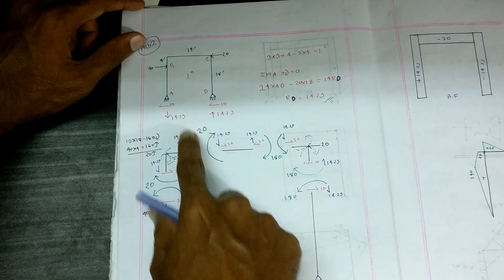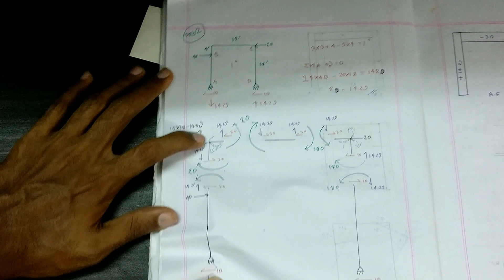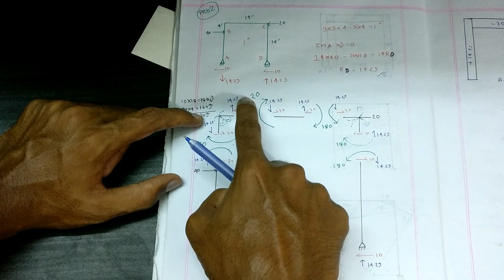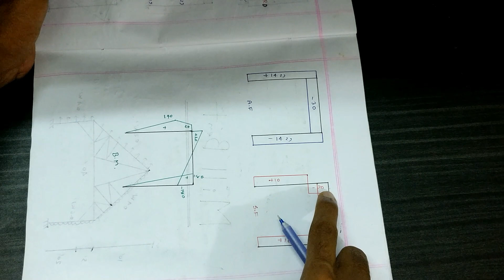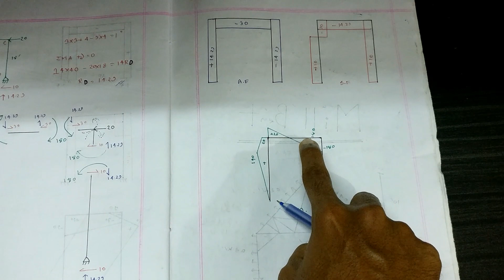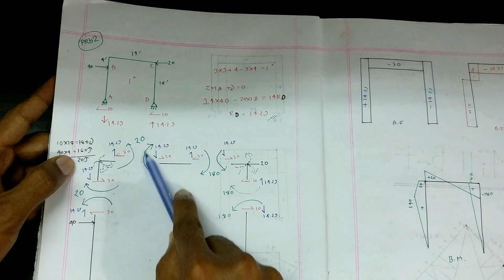Structural Analysis & Design II: Portal (Problem 2) (Video 3)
This topic is needed for all the students of civil engineering.
Specially this video is very helpful for the Bangladeshi civil engineering students as the tutorial is in Bengali.
"Concepta" cannot be the Alternative of class room but it might help you in clearing some of the common basic concepts of Civil Engineering which you may have skipped or you may have not understood before.
"Concepta" wants to make your academic life bit more easier & to make your concept clearer..

Happy learning :)